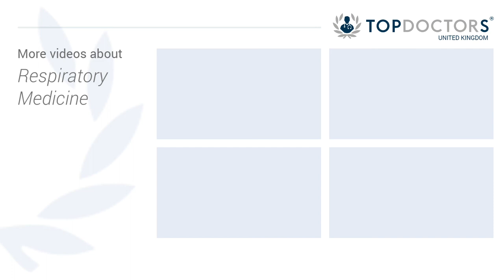How a bronchoscopy works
A bronchoscopy is a procedure to diagnose problems in the lungs. But how do they work, and what are they for? Dr Neal Navani explains all in this video.